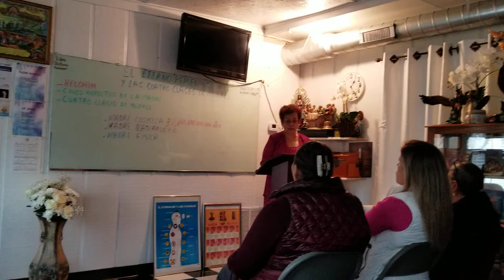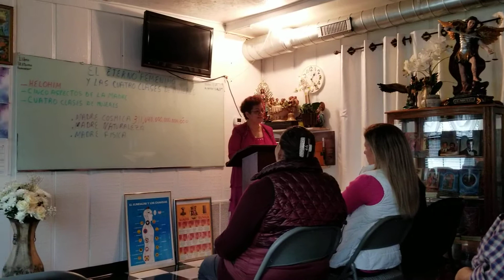Lourdes Moreno Instructora Gnostica Extracto 3